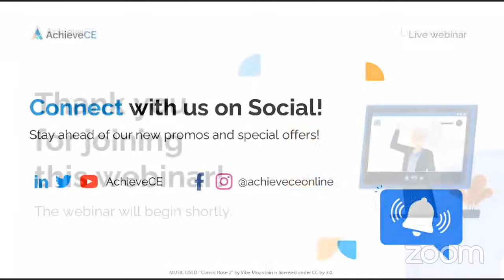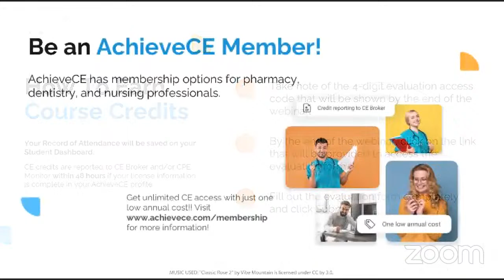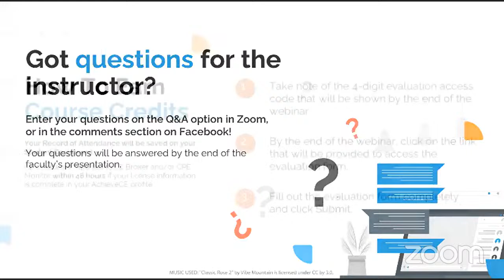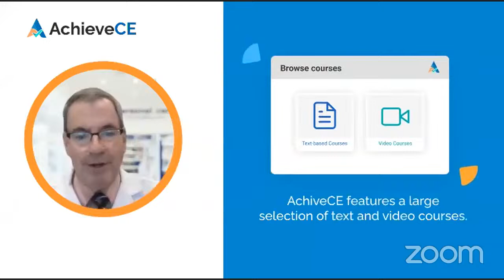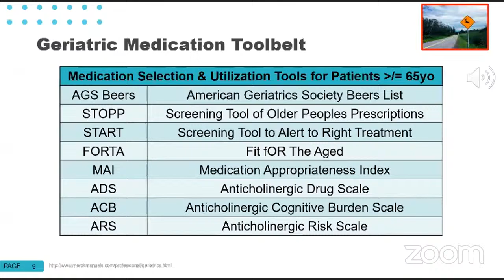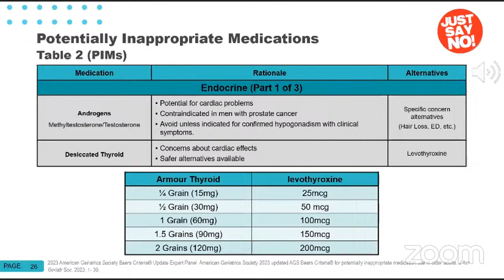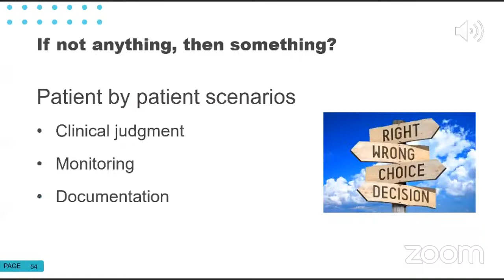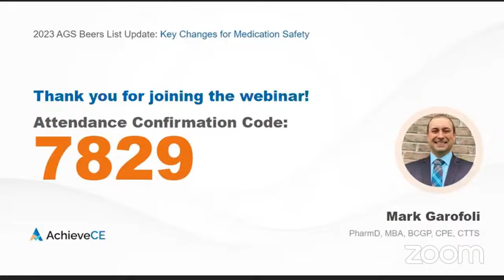2023 AGS Beers List Update: Key Changes for Medication Safety – 1.0 CE – Live Webinar on 11/27/23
Today’s live webinar on is: 2023 AGS Beers List Update: Key Changes for Medication Safety  by Mark Garofoli, PharmD, MBA, BCGP, CPE

Follow these 3 simple steps to get CE Credit for your healthcare license renewal:

(1) SIGN UP - If you are already an AchieveCE member or have purchased a package containing this course, there is no additional charge for it. If you are not yet an AchieveCE member, you can purchase it for $25 and register here.

(2) WATCH THE VIDEO - Watch when it goes live to receive 1.0 hour of live CE credit or any other time to receive home study/enduring credit.

(3) ENTER YOUR CODE - At the end of this course, a 4-digit code will be provided.  Survey form

+WHO CAN GET CE RENEWAL CREDIT FOR THIS COURSE?

This course provides 1.0 contact hour of continuing education credit to healthcare professionals, specifically:
PHARMACY: Pharmacists and Pharmacy Technicians
NURSING: APRNs, RNs, and LPNs
DENTISTRY: Dentists and Dental Hygienists
OCCUPATIONAL THERAPY: Occupational Therapists and Occupational Therapy Assistants
PHYSICAL THERAPY: Physical Therapists and Physical Therapy Assistants
RESPIRATORY THERAPY: Respiratory Therapists and Respiratory Assistants
MENTAL HEALTH: LMHCs, LMFTs, and SWs

+COURSE DESCRIPTION:

The rapidly increasing geriatric population, along with advancements in treatment options and modalities, makes it crucial for healthcare professionals to stay abreast of the latest clinical guidelines, such as the Beers List. This list, updated triennially by the American Geriatrics Society, often prompts significant considerations and adjustments to elderly patient care. However, interpreting and applying these guidelines can pose challenges for healthcare professionals. This comprehensive course on the 2023 Beers List Update aims to enhance understanding, facilitate accurate interpretation, and encourage effective application of these updated guidelines, ultimately leading to improved patient outcomes.

The course on the 2023 Beers List Update will provide a deep-dive into the latest recommendations and guidelines tailored for patients aged 65 and older. It discusses new drug considerations and adjustments in recommended treatment options. By participating in this course, healthcare professionals will be able to navigate the complexities of the 2023 Beers List Update and comprehend its rationale and underlying clinical evidence. Through a combination of lectures and interactive discussions, the course ensures participants are well-equipped to translate their knowledge into their daily clinical practice, thereby promoting high-quality geriatric care.

+LEARNING OBJECTIVES:

At the conclusion of this continuing education activity, the participant will be able to:

-Recall common anatomical and physiological aging changes that can affect the safety and efficacy of medications.
-Identify potentially inappropriate medications (PIMs) for utilization in older adults based on the recent AGS Beers list update.
-Recognize potentially inappropriate drug interactions for older adults based on the recent AGS Beers list update.